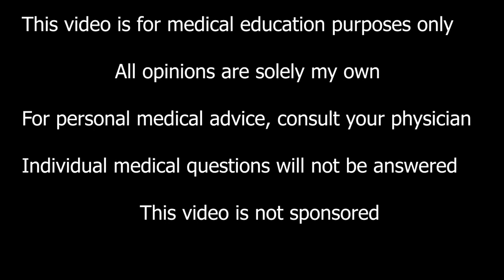Obesity Doctor: Office Hours 02-26-24 Zepbound Hair Loss?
Hello all, I love answering your (not personal) medical questions! Here is this week’s Office Hours. Drop Qs below and I’ll add them to next week’s question list.

Question Topics in Order:
Hair loss on Zepbound/Topamax?
Wegovy alternatives?
Diabetes and supply issues
Mall walking
Consistent small amounts of exercise
Physical job counts as exercise?
Wt lifting pointless?
Exit plan off wt medications?
Why do people comment on my food?